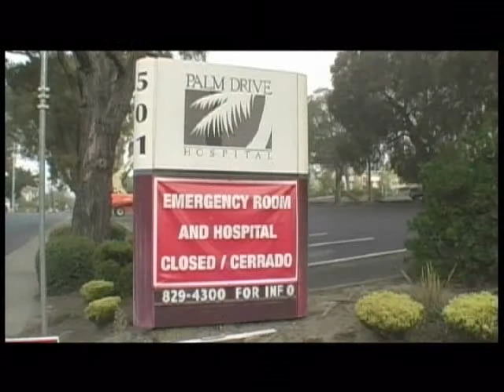SWMC People Who Care: Gail Mullins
Gail Mullins, Executive Assistant to our CEO, Raymond Hino, talks about the future as Sonoma West Medical Center grows to serve our community, in Sebastopol, California, Sonoma County, and beyond.
Gail focuses on the best aspects of the previous hospital; embellishing on the wins and successes to bring new life to the area, through our new hospital, blossoming like the community we serve.

(and sign up for our Newsletter updates).
Sonoma West Medical Center in Sonoma County, is a Specialty Medical Center with focused Healthcare Institutes, No Wait ER, Telemedicine, and many other unique offerings for the community we serve in the San Francisco Bay Area.

Cazadero
Guerneville
Guernewood Park
Monte Rio
Duncan Mills
Jenner
Carmet
Salmon Creek
Bodega Bay
Bodega
Valley Ford
Freestone
Sebastopol
Occidental
Graton
Forestville
Mirabel Park
Rio Nido